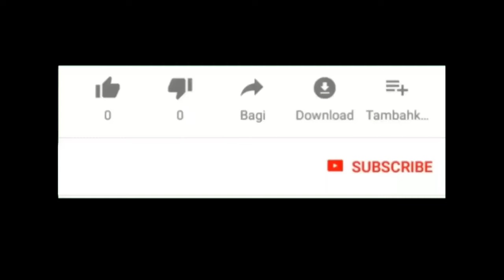Pilih Kostum Super Hero Hulk, Spider Man, Ultraman, Iron Man, Dan Captain America || Boss Rockmantic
Setelah mandi jangan lupa memakai baju super hero favorit, pada video kali ini adik Boss Rockmantic memilih kostum super hero hulk si raksasa hijau.